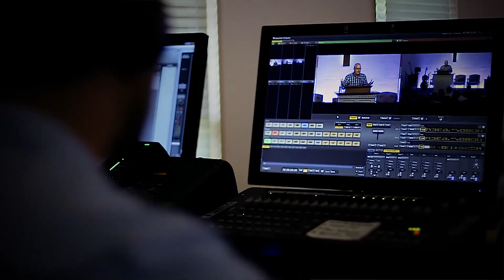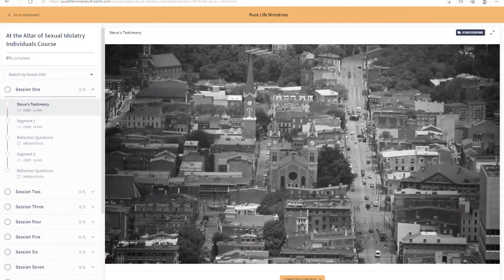A Resource that Offers a Clear Path to Freedom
Since its release in 1986, At the Altar of Sexual Idolatry has remained the definitive Christian work on sexual addiction. In 2016, we engaged the book’s life-changing truths at an even deeper level when we released the At the Altar of Sexual Idolatry DVD Curriculum.

Recently, we took another step forward by offering this Curriculum in a brand-new online format.

This format is perfect for individuals looking for solid, biblical truth about sexual sin, or for leaders who want to start a purity group in their local church.